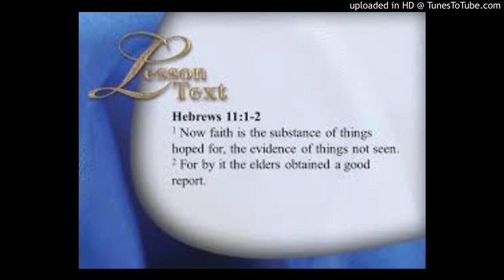By faith obtained Good Report. by Pas.T.U.Thomas